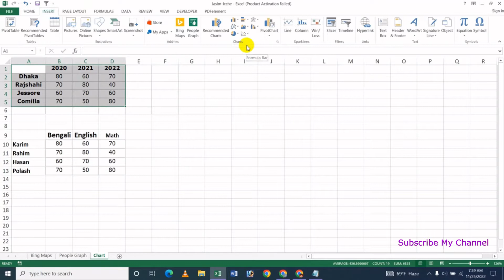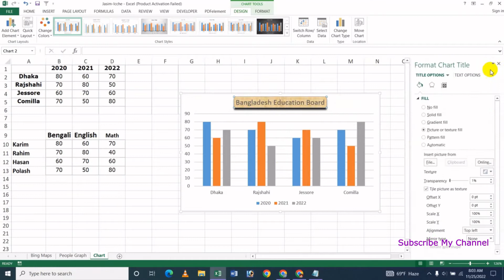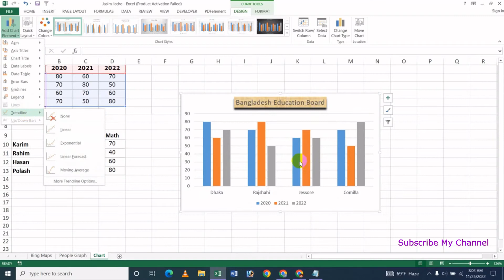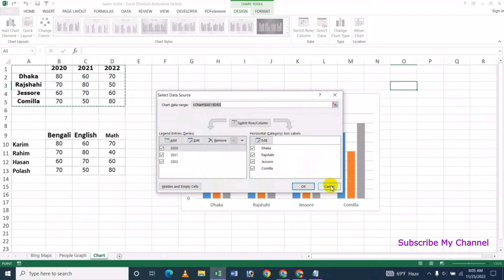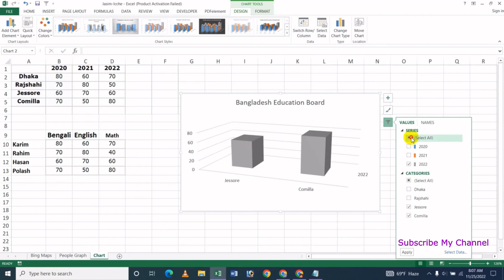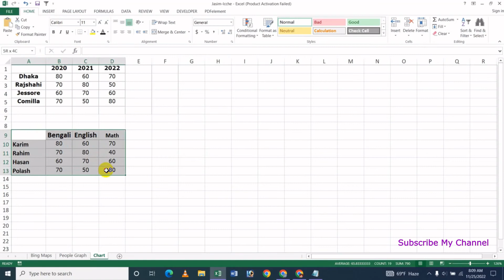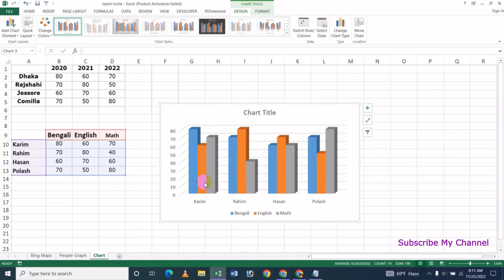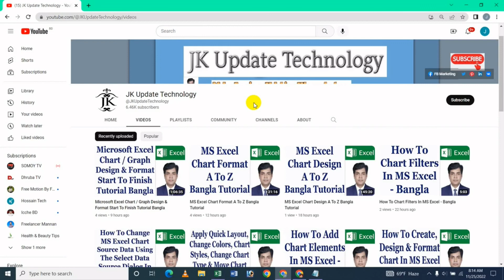How To Create A Column Chart In MS Excel Tutorial Bangla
In this video's I will show How To Create A Column Chart In MS Excel Bangla Tutorial